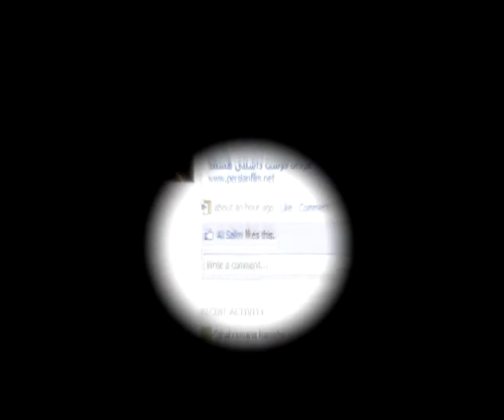Sh.Y .mp4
Mixed by
Ab♥♥ . Adl